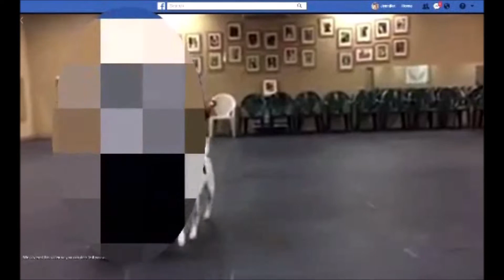Viral aggression training video prompts former workers to file complaints (b)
WARNING: Disturbing Images and Sound